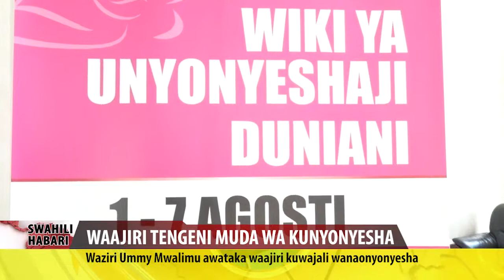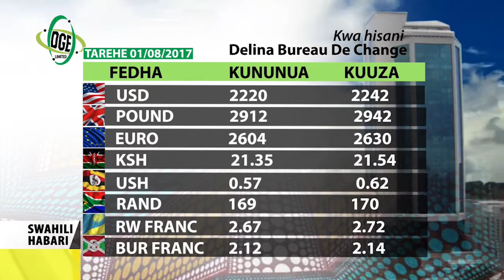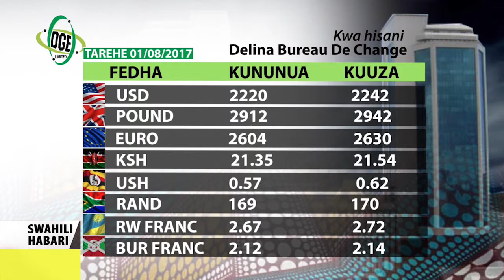Swahili Habari 01 Augst 2017 MAKAMU WA RAIS AKUTANA NA BALOZI WA MAURITIUS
Makamu wa Rais Samia afanya mazungumzo na kumuomba balozi huyo kuwa wanakaribishwa kuja kuwekeza Tanzania